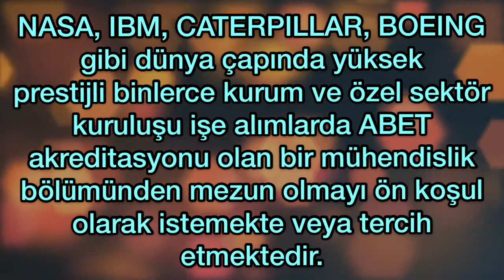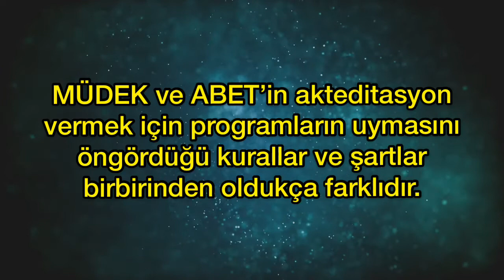ABET Nedir? MÜDEK'ten ne farkı var?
ABET Akreditasyonu nedir? MÜDEK akreditasyonundan farkları nelerdir?